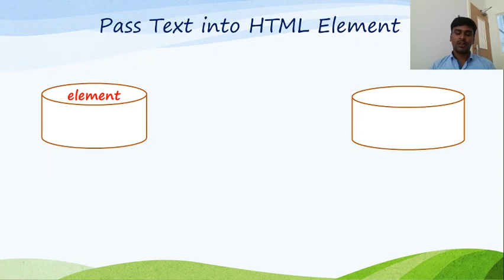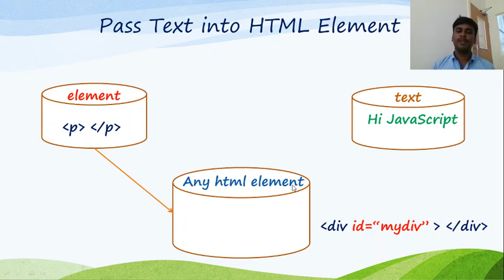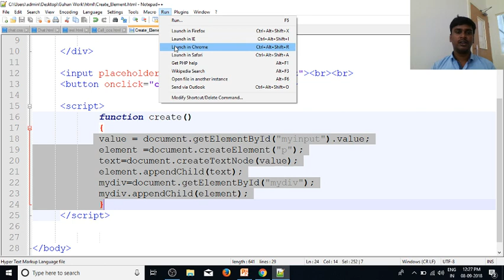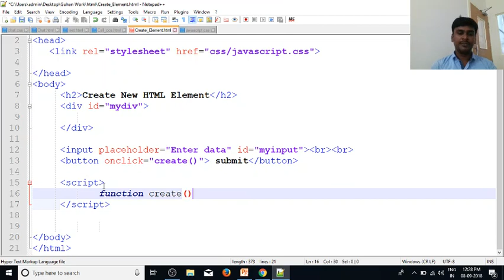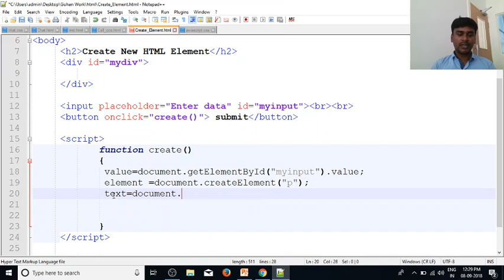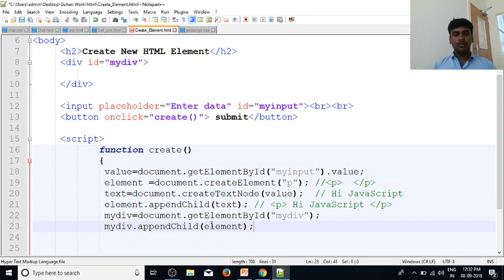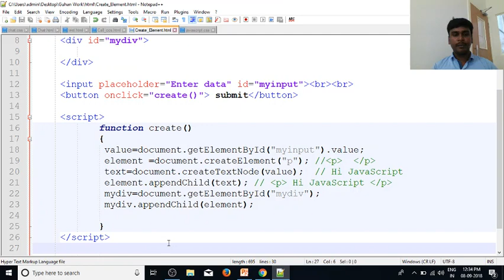JavaScript in Tamil | By Guhan | Create Element & Text Node |Java Training in Chennai | Payilagam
Learn JavaScript in Tamil here.  Our trainer Mr. Guhan Ganesan discusses  JavaScript create html element, create text node, append child ( .createElement(), .createTextNode(), .appendChild() using .getElementById in DOM )  in this video tutorial.